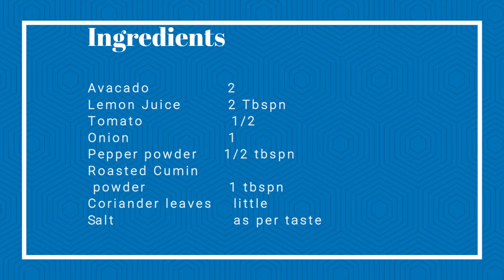Guacamole | Mexican recipe | Butterfruit dip | Nachos dip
Guacamole is an avocado-based dip or spread first developed in Mexico. It is a quickly made dip loaded with nutrients. You can also have with toasted breads. It will taste so good with tortilla chips.
I have skipped chopped garlic. If you like the flavor you can add it.

Ingredients:
Avocado/Butter fruit      2
Lemon Juice                   2 Tbsp.
Tomato                            1/2
Onion                                1
Pepper powder                1/2 tbspn
Roasted Cumin  powder 1 tbspn